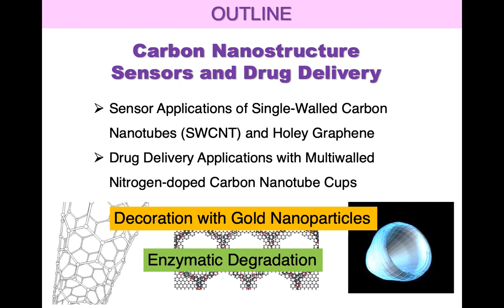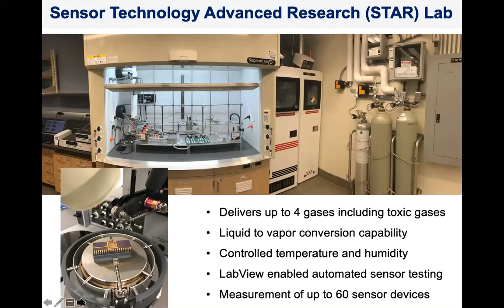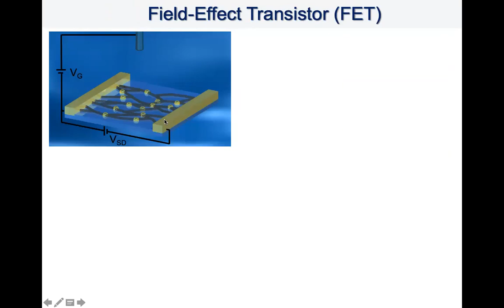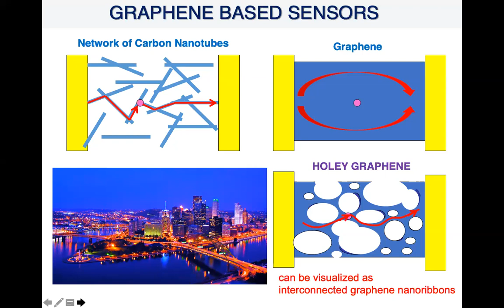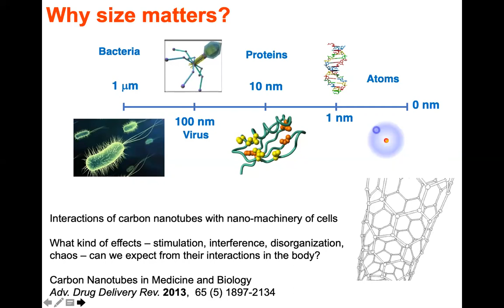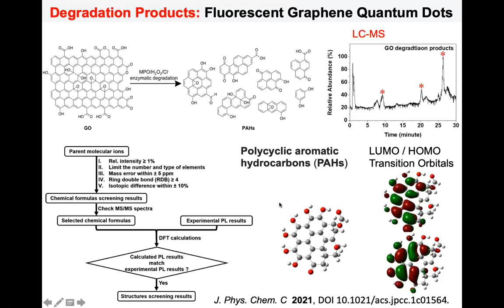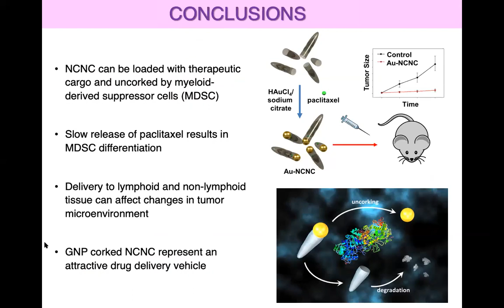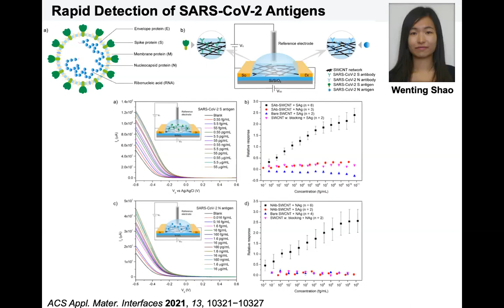Prof. Star - Carbon Nanotube-Based Chemical Sensors and Drug Delivery Systems | IVS Webinar Jun 2021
Prof. Alexander Star

Abstract
Carbon Nanotube-Based Chemical Sensors and Drug Delivery Systems

Single-walled carbon nanotubes (SWCNTs) and more recently graphene derivatives have attracted considerable interest for the development of chemical sensors. These carbon nanostructures are just one atom thick, and their electronic properties are extremely sensitive to adsorption of chemical species on their surface. When decorated with metal nanoparticles, metal organic frameworks (MOF) or antibodies, these nanostructures exhibit a large and selective electronic response toward many analytes with potential applications in medical diagnostics. Semiconducting SWCNTs have also excellent optical emission properties, which allow their use as in vivo fluorescence sensors. Jointly with Dr. Valerian E. Kagan, we investigated enzymatic oxidation and biodegradation of carbon nanomaterials using fluorescence spectroscopy. We also implemented enzymatically degradable carbon nanotubes as drug delivery systems with focus on the loading of these nanocontainers with therapeutic cargo and the targeted delivery for cancer therapy.